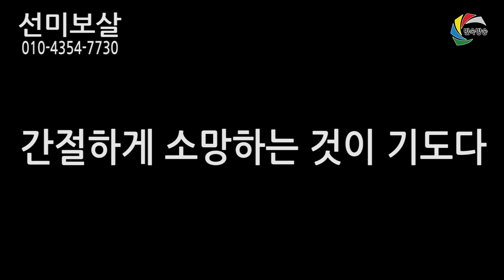간절하게 소망하는 것이 기도다 선미보살